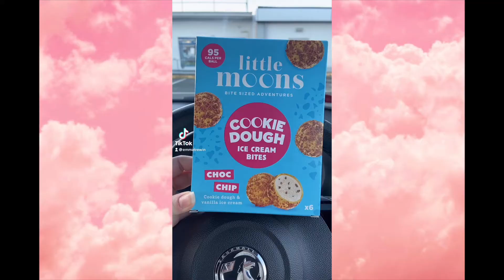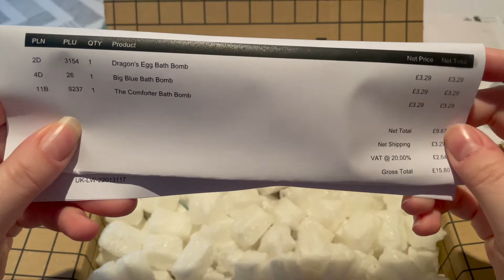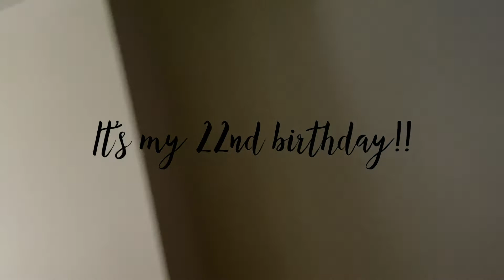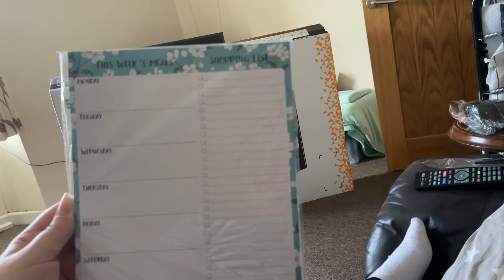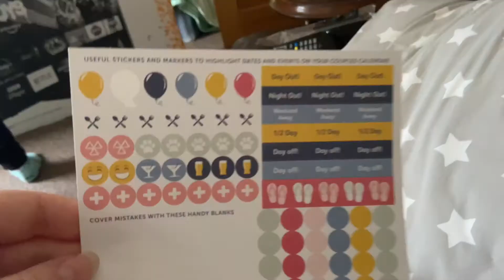MY 22nd BIRTHDAY | WEEKLY VLOG | WE TRIED LITTLE MOONS | OUR LIFE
IT WAS MY BIRTHDAY!! Hey guys!!
So sorry the video is 2 weeks late!!! I have been struggling with my mental health a lot lately and just needed some me time BUT IM BACK!! I really hope you enjoy this video, I think its the longest one yet haha!!